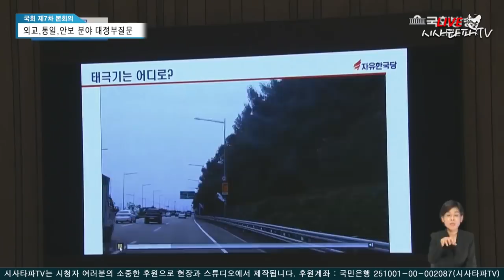이낙연 총리를 웃게 만든 안상수 의원의 엉뚱한 질의